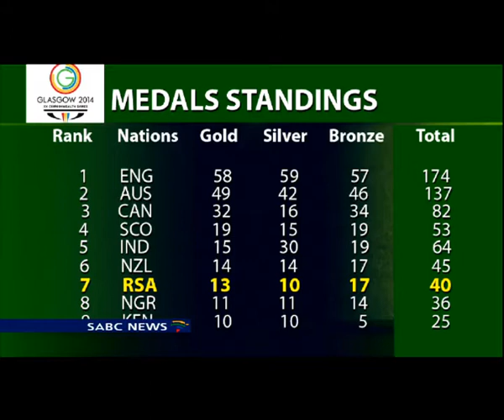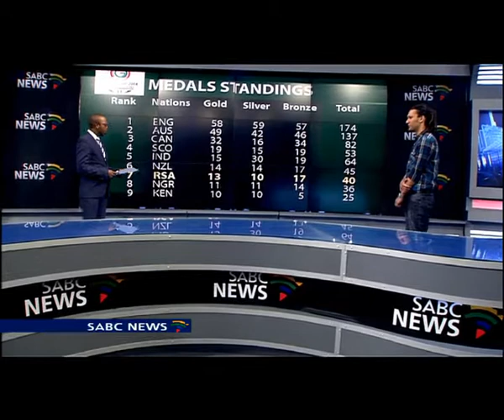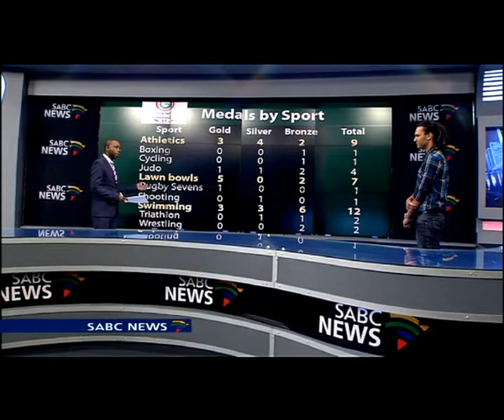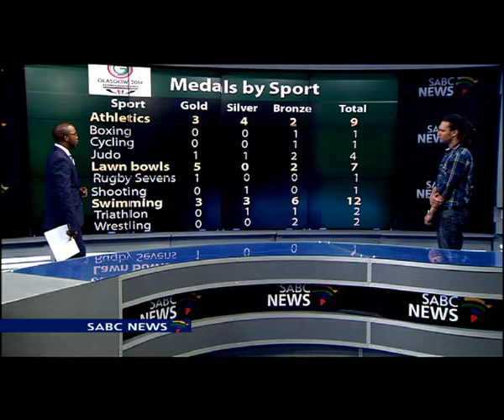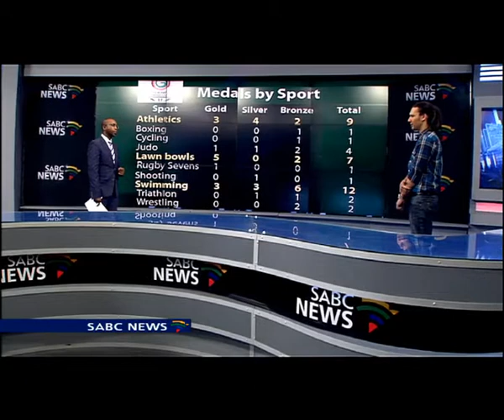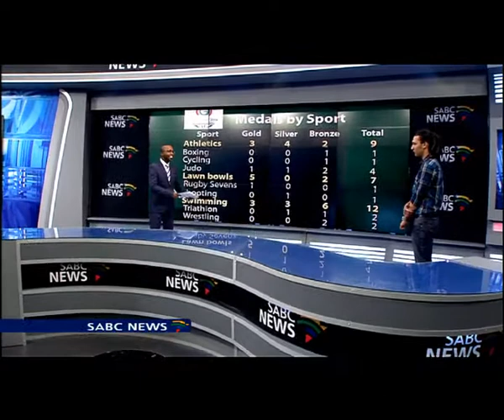Jody on Commonwealth games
The Commonwealth Games are now done in Glasgow With Team South Africa having put in a fair account of itself. The mission to return with 43 medals as well as retaining fifth position in the total medals standings turned out to be a bridge too far for our gutsy athletes, howevr. The final result was 40 medals and 7th position in the total standings. Sports analyst, Jody Hendricks in studio to look at our overall performance at the Games which ended this past Sunday.